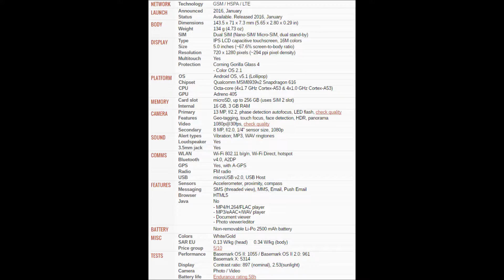How to insert SIM and micro SD cards into Oppo F1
Oppo F1